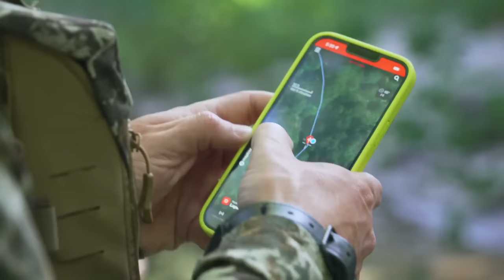Texas Hog Hunting with Tyler and K.C.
In this episode, Tyler and K.C. hit the Texas woods with their bows in search of some hog meat for the freezer. With a lot of pigs on camera, the boys are optimistic as they head into the field, but soon find this hunt isn’t going to be as easy as planned.